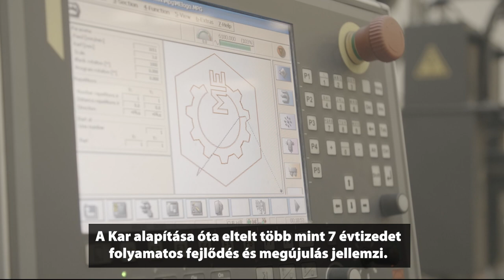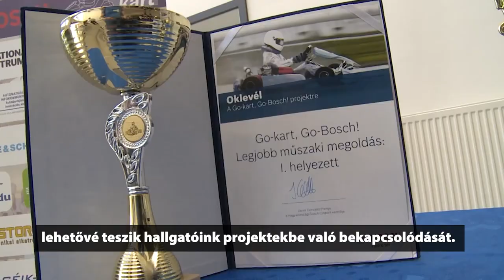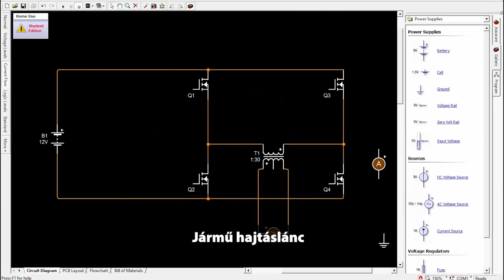Miskolci Egyetem - Gépészmérnöki és Informatikai Kar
University of Miskolc - Faculty of Mechanical Engineering and Informatics